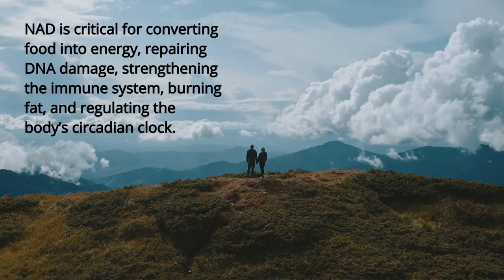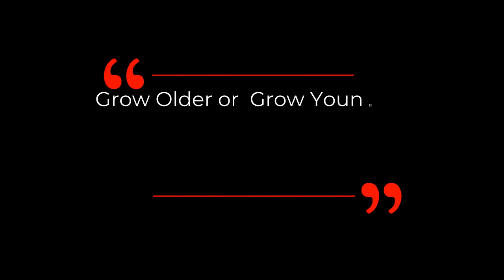DAVID SINCLAIR "Does Ketosis Raise NAD Levels" | Dr David Sinclair Interview Clips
NAD is critical for converting food into energy, repairing DNA damage, strengthening the immune system, burning fat, and regulating the body’s circadian clock. Unfortunately, as you get older your NAD levels drop and this accelerates aging and disease. Ketosis is a metabolic process in which the body burns stored fat for energy, instead of glucose. One of the few known ways of maintaining NAD is ketosis both nutritional as well as fasting. Ketone-based metabolic therapies are considered viable ways of increasing NAD+ in the brain.